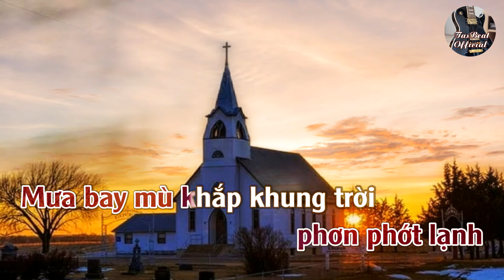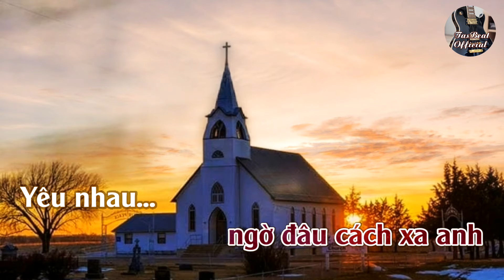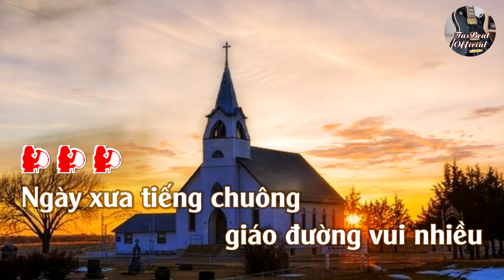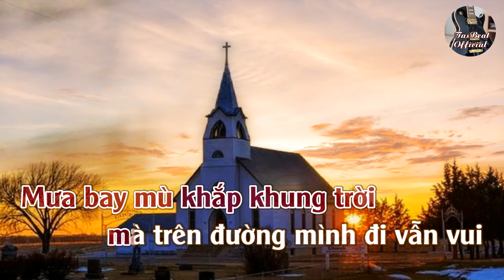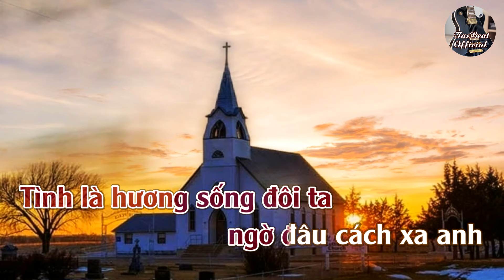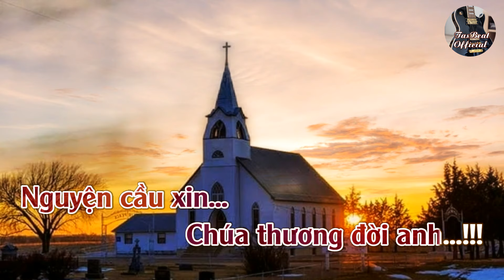Karaoke Giáo Đường Chiều Chủ Nhật Tone Nữ Trầm | TAS BEAT